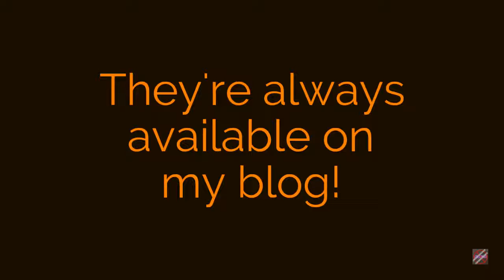LULAROE HOME OFFICE WEBINAR 10032017